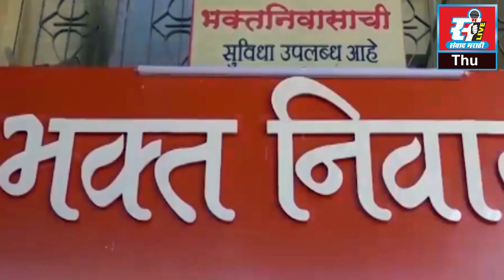घरफोडी करणाऱ्या सराईत गुन्हेगाराला अटक, नेरूळ पोलिसांची कारवाई.